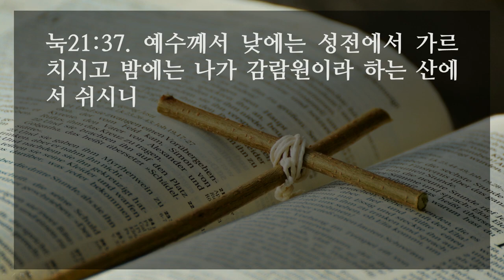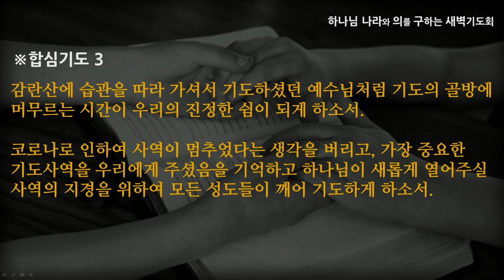[선한목자교회] 새벽기도 2021년 03월 24일 | 두려움 없이 주님 앞에 서도록 깨어 기도하라 - 김은창 목사 [누가복음 21:1-38]